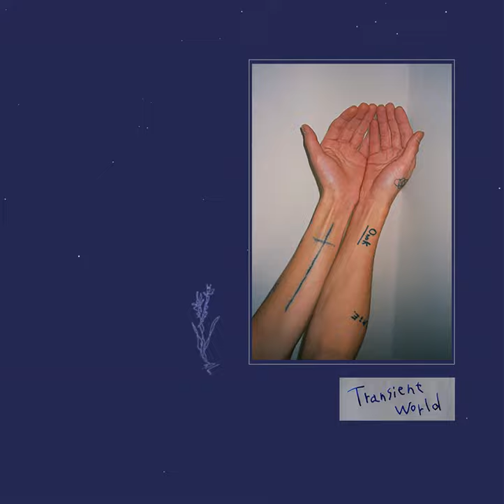full moon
full moon · SHIMOTSU KOJI

Transient world

Lyricist: 下津光史
Arranger: 下津光史
Composer: 下津光史